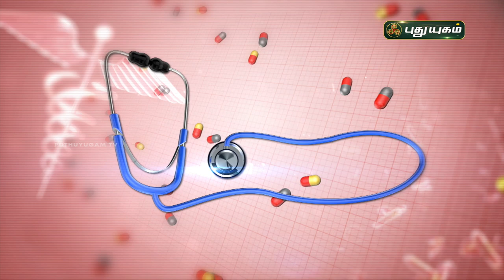நோய் எதிர்ப்பு சக்தியை அதிகரிக்கும் உணவுகள்! Doctor On Call | PuthuyugamTV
நோய் எதிர்ப்பு சக்தியை அதிகரிக்கும் உணவுகள் குறித்து
விளக்கமளிக்கிறார்